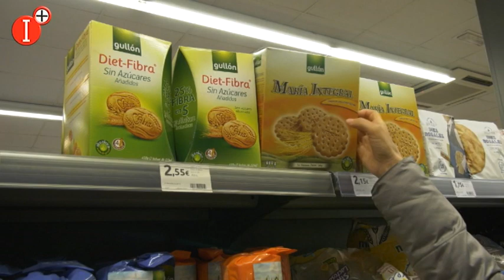👉CABALLERO INICIA LA GESTIÓN DE 2023 CON LA PUESTA EN MARCHA DEL PLAN DE EMERGENCIA SOCIAL